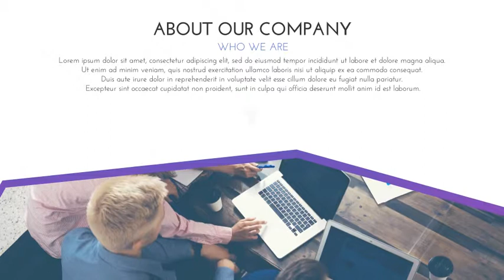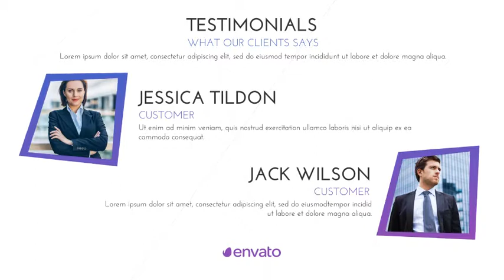Company Promotion 2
• Modular Structure
• Fonts – Josefin Sans